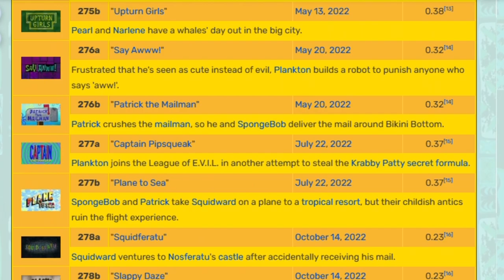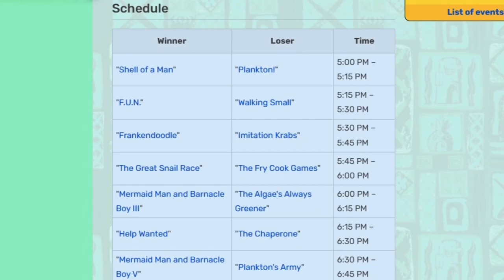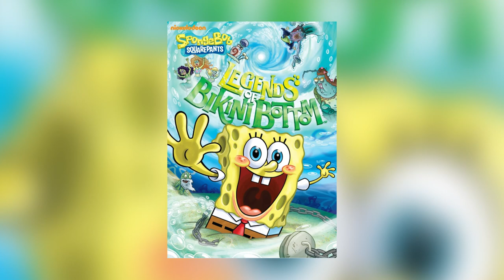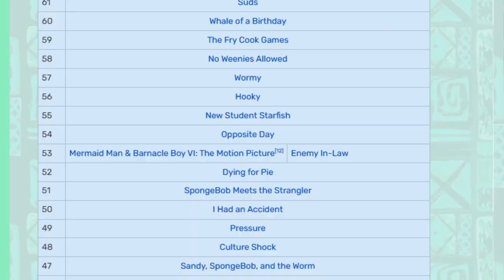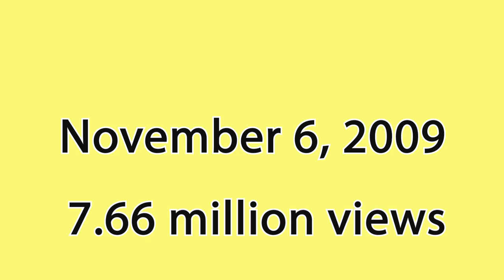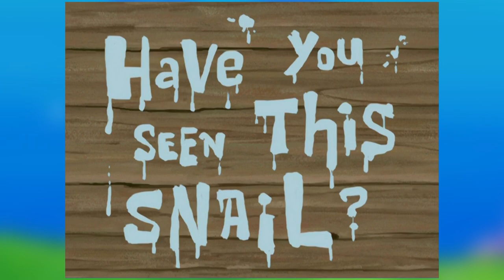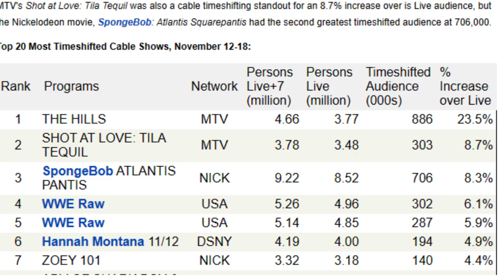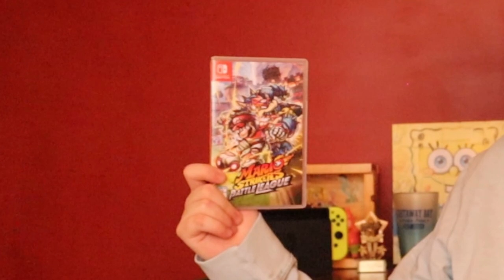The Most Viewed SpongeBob Episodes of All Time - SpongeyMikey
Here's a talk about the most viewed episodes of SpongeBob.

Music Used (all from YouTube Music Library):
Day Sparkles by Geographer
My Peeps by Aaron Lieberman
Take Your Time by Dan Lebowitz
Yu City Kamata by Dan Bodan
March to Victory by Media Right Productions
No Starlight Dey Beat by Nana Kwabena